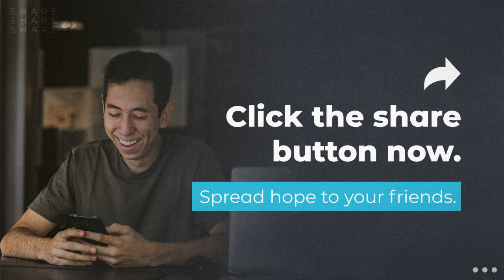The Holy Spirit -The promise of His presence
Still second guessing the Spirits presence? Believe your neighbour has the Spirit...your Pastor...your parents...your best friend? But do you believe He is in YOU! Well, we believe He is...and here's why.